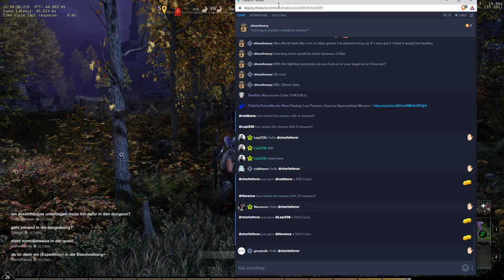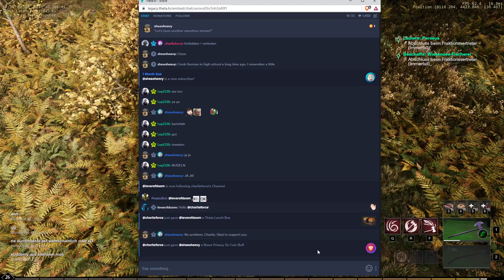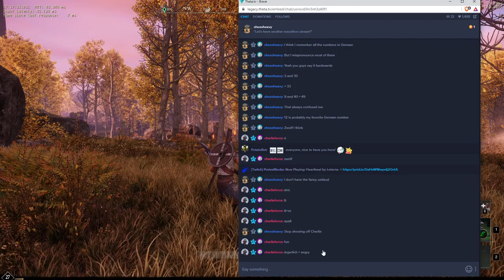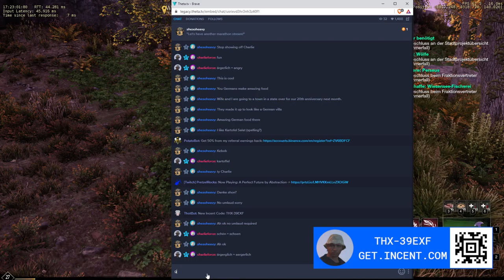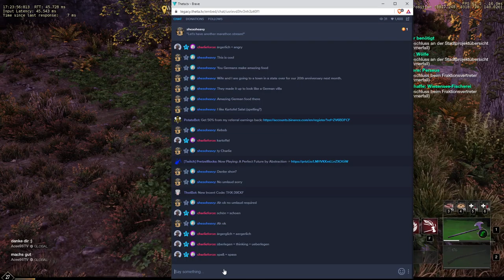2021 10 05 New World Part 2